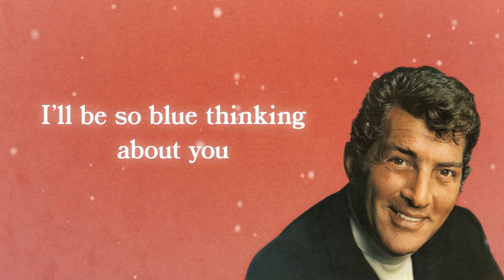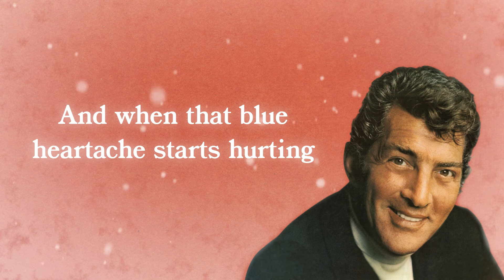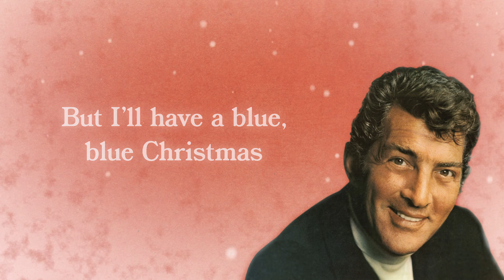Dean Martin - Blue Christmas (Official Lyric Video)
Dean Martin performs "Blue Christmas" available now on 'The Dean Martin Christmas Album'. Listen to more songs like this